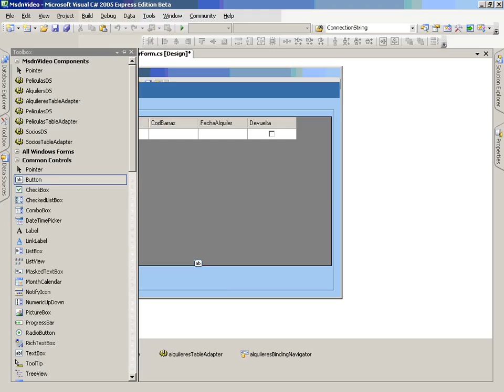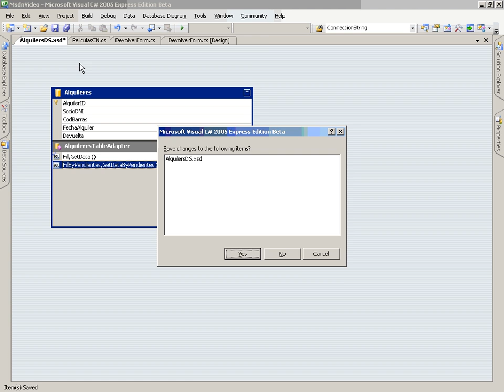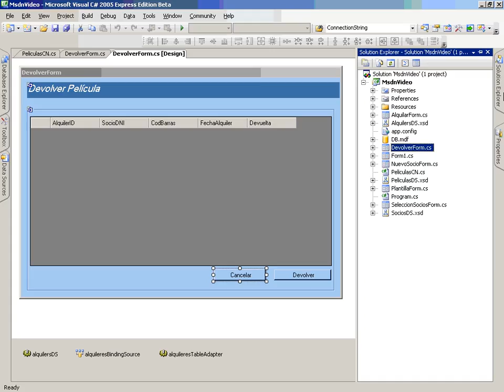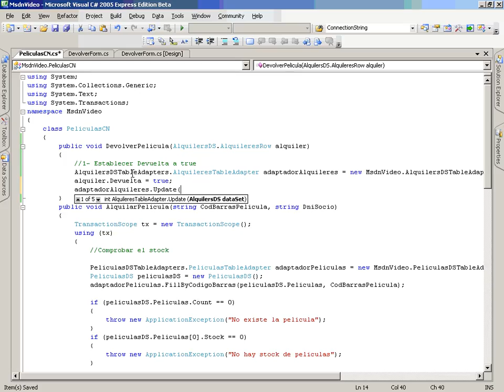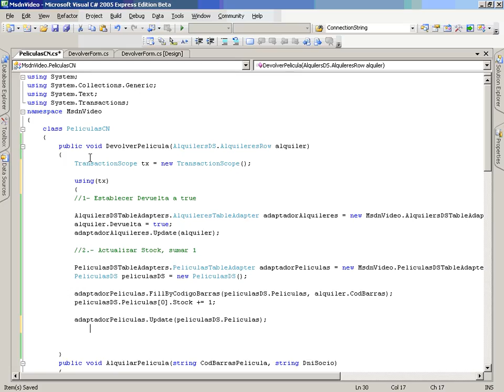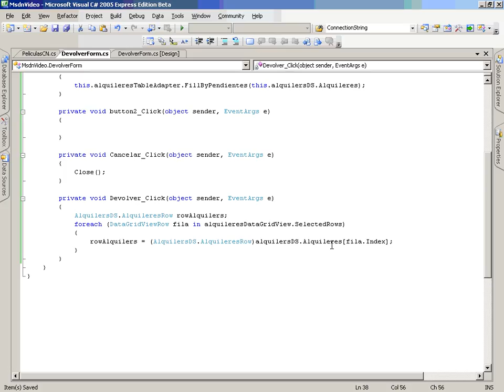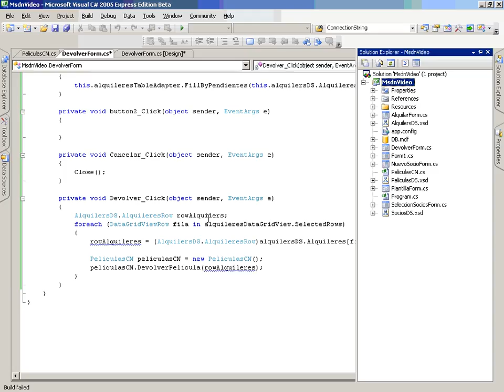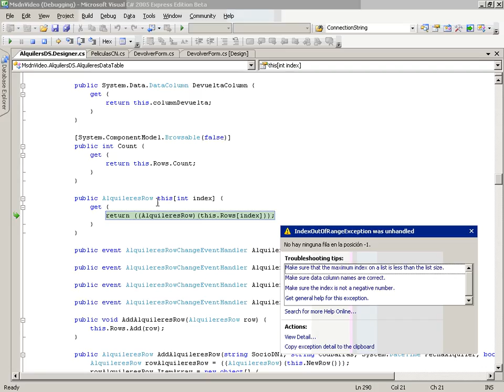CS MSDVideo Vid5